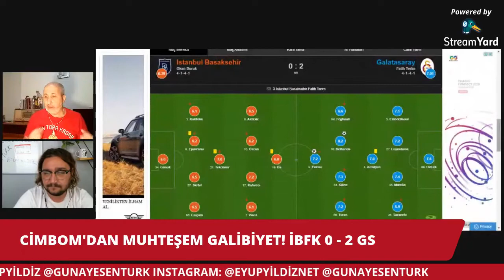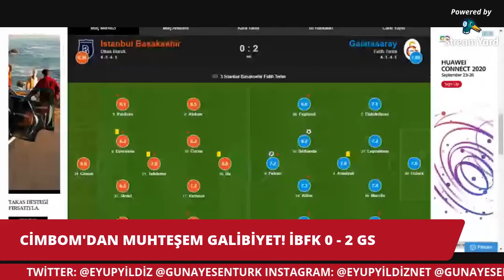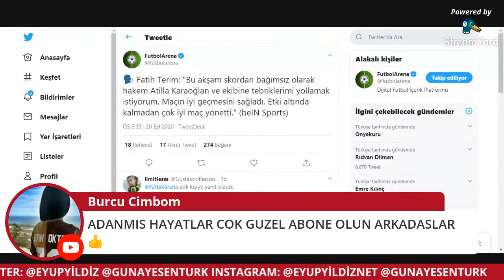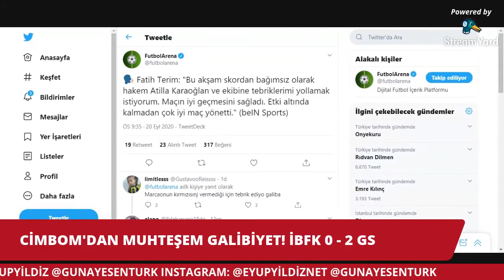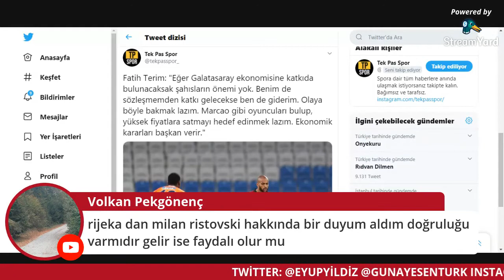Başakşehir 0-2 Galatasaray Maç Analizi. / Marcao'da son Durum Galatasaray'daki Tüm gelişmeler.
Eyüp Yıldız Youtube kanalında canlı olarak yayınlanan programın tekrarıdır.
Galatasaray Nasıl oynado ? Tüm oyuncuların analizleri. Galatasaray'da yaşanan tüm gelişmeler.. Marcao gidici mi ? hepsi yayınımızda.